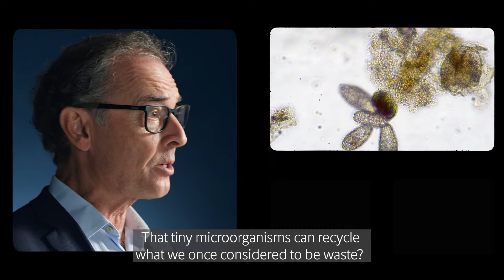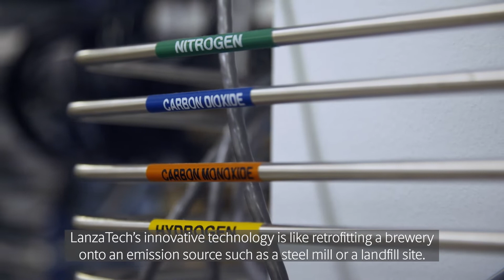A story about how biology can be harnessed to drive the green transition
Did you know that bacteria can be used to produce jet fuel to fly planes?

That tiny microorganisms can recycle what we once considered to be waste?

This is a story about how biology can be harnessed to drive the green transition of industry and agriculture. And how the Novo Nordisk Foundation, along with our investment company Novo Holdings, are a key part of this journey.

Mads Krogsgaard Thomsen
Kasim Kutay

00:01 - Introduction to the potential of bacteria in producing jet fuel.
00:07 - Highlighting the role of microorganisms in waste recycling.
00:12 - Story focuses on leveraging biology for the green transition in industry and agriculture.
00:20 - Novo Nordisk Foundation and Novo Holdings' involvement in this initiative.
00:29 - Acknowledgment of improved disease treatment contrasted with deteriorating planetary health.
00:47 - Support for education, research, and investments to mitigate greenhouse gas emissions.
00:59 - Research efforts transforming basic crops into meat-like nutritious alternatives.
01:13 - Support for early-stage entrepreneurs to bring lab discoveries to market.
01:17 - Continued investment in impactful biological solutions with long-term benefits.
01:28 - Example of Biomason's biocement production using natural microorganisms.
01:46 - Benefits of biocement over conventional concrete in sustainability and performance.
02:06 - Establishment of a CO2 research center to combat climate change through innovative solutions.
02:19 - LanzaTech's technology converting emissions into fuels and chemicals akin to brewery operations.
02:34 - Prospects of using recycled greenhouse gases to power future transportation.
02:48 - Emphasis on biology's potential to address global crises beyond construction and transportation.
02:59 - Commitment to supporting radical ideas from lab research to real-world applications.